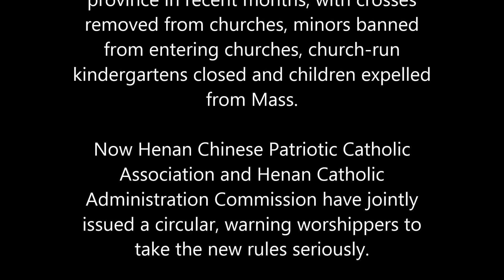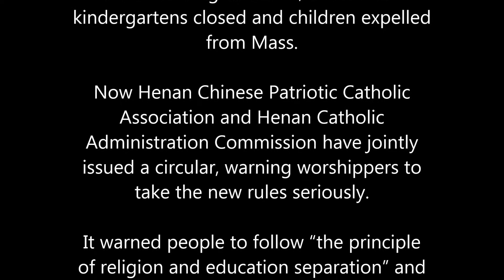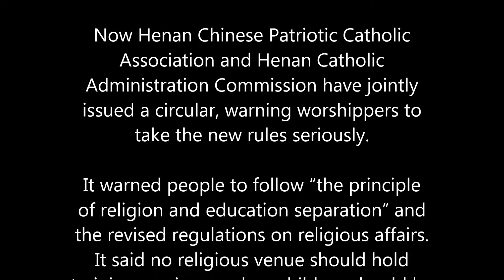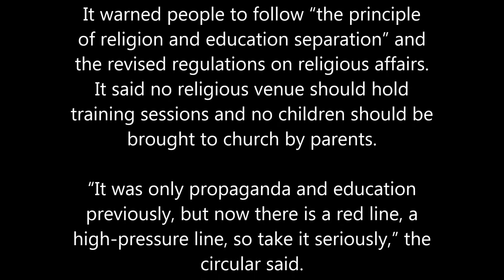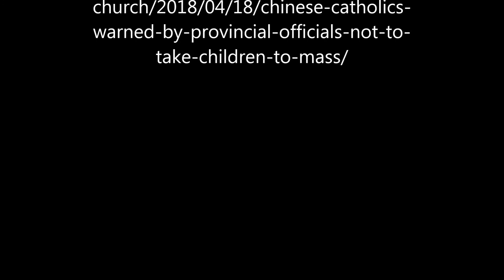China continues crackdown on Catholics